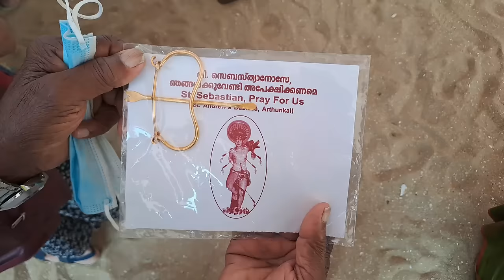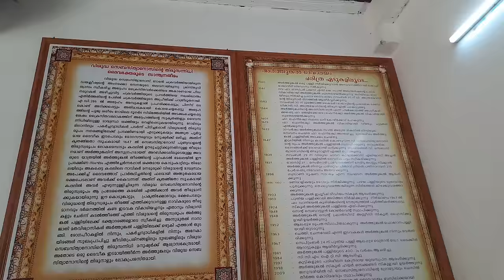പുണ്യാളന്റെ രൂപം പുറത്തേക്ക് ഇറക്കുമ്പോൾ പരുന്ത് ആകാശത്തുകൂടി വട്ടമിട്ട് പറക്കുമോ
Location:-St. Andrew's Basilica, Arthunkal
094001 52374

St. Andrew's Basilica, Arthunkal is one of the famous pilgrim centres in South India. Though the Church is named after St. Andrew the Apostle, it is the feast of St. Sebastian that has brought fame to Arthunkal. The Christian presence in Arthunkal dates back to a very early period, to 7th Century or earlier. After the arrival of the Portuguese in Kerala Jesuit missionaries turned their attention to Arthunkal. They under¬took missionary work in Arthunkal from 1530 onwards. As there was a ban on Christian conversion till 1560 permission to put up churches was hard to obtain. When Fr. Gasper Pious s was appointed the first Vicar of Arthunkal he managed to get permission to construct a Church.

In 1581 the King of Cochin, Veera Kerala Varma, gave permission to build a Church in wood. It was the second Vicar, Fr. Giacomo Fenicio S.J. who managed to obtain permission from the King to renovate the wooden church in stone in 1602. He had spent 33 years in Arthunkal in two terms and is rightfully called the Apostle of Arthunkal.

Arthunkal rose to fame when in 1647 the miraculous statue of St. Sebastian was brought to Arthunkal from Italy in a ship. St. Sebastian was the captain of the body guards of the Roman Emperor Diocletian. He was brutally killed and became a martyr in 286 AD on account of his faith in Christ.

People from all beliefs who were afflicted by epidemics prayed to St. Sebastian and were cured. And the feast of St. Sebastian in January began to attract thousands of people from every walk of life. Gradually Arthunkal became a pilgrim centre for people of all creeds. In 18th century the basilica was taken charge by Carmelite missionaries from Jesuit missionaries. During the Carmelite period on 29th November 1829 St. Chavara Kuriakose Elias was ordained by Rt. Rev. Dr. Mauralius Stablini, the Archbishop of Verapoly who was residing at Arthunkal Basilica. The Church built in stone in 1602 was renovated again in 1870 with a new facade and a bell tower. The new Church in granite (nibbles), the foundation of which was laid shortly after 1900, was blessed and opened for service in 1967. It took 60 years to complete the new Church. There is an ancient tradition followed to this day by the devotees of the Hindu deity, Lord Ayyappa, that they pay homage to St. Sebastian as they return from Sabarimala, the abode of Lord Ayyappa.

Every year from January 10 to 27 the feast of St. Sebastian takes place attracting lakhs of people. The procession with the statue of St.Sebastian on 20th January is the main attraction of the feast. During the procession eagles hover over the statue of St. Sebastian recalling how the wounded St. Sebastian was taken care by eagles. An ocean of people moves with the statue of St.Sebastian during the precession. Considering the antiquity and the fame of the Church, the Holy See after due process, has granted Basilica status to St. Andrew's Church, Arthunkal on 21St May 2010. The historic honour bestowed upon this church was solemnly declared on 11 the October 2010 during a Pontifical Mass presided over by His Grace Most Rev. Dr. Salvatore Pennacchio, the Apostolic Nuncio to India.

A great drawback of Arthunkal Basilica was the unsuitable sanctuary which was totally unfitting to its external majestic look. As per the records found in the archives of the Parish an extraordinarily beautiful and elegant altar was planned by forefathers. But it could not be realized might be because of the financial strain.

In 2016 immediately after the feast of St. Sebastian the church was closed for its renovation. H.E. Bp. Stephen Athipozhiyil, his coworkers in the Bishop’s house and the Basilica committee showed green flag to proposal of Fr. Christopher M. Arthasseril the Parish Priest and Rector of St. Andrew’s Basilica to construct the sanctuary and to do whatever is possible to avoid grave acoustic problems in the church. Hectic preparation and efforts were made to complete the reconstruction and beautification of the church within one year and definitely before the Makaram Thirunal 2017.

The reconstruction of the sanctuary was entrusted to Mr. Amal Francis from Pizhala, Ernakulam District who was such a young man in his late twenties. The wooden paneling and the interior decoration including the wooden fencing of the sanctuary was entrusted to Mr. Jose Kurisinkal a parishnior of Arthunkal Basilica.